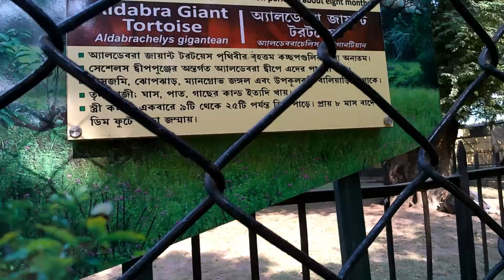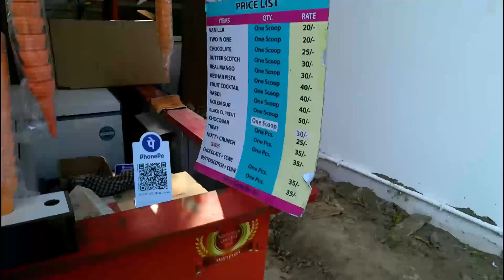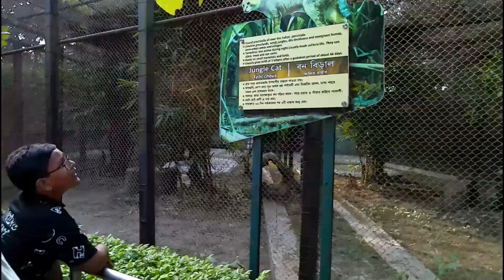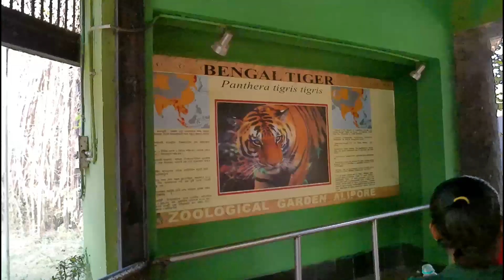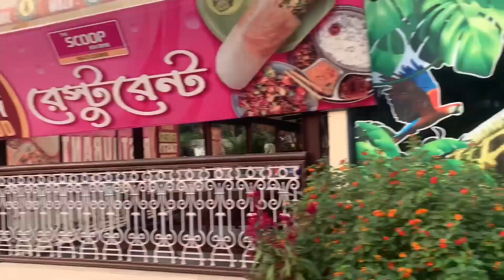Alipore Zoo || Kolkata Zoo || Alipore Chiryaghor || 2024| West Bengal Tourism 2024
Alipure Zoo